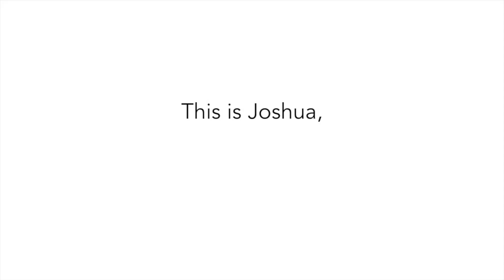Joshua Talks Seizure Triggers (Trailer)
Joshua shares some of his seizure triggers with us. Triggers can be very personal and are often different for each individual. However, there are also triggers which are shared by many and maybe you can relate to the ones mentioned in this video?

Looking for more tips, advice or information? We offer lots of free resources on our website and our Facebook Group is a great place to ask questions